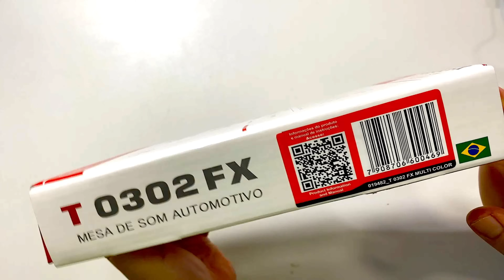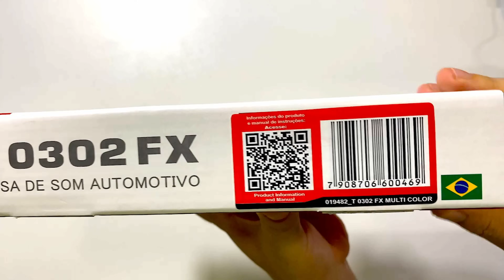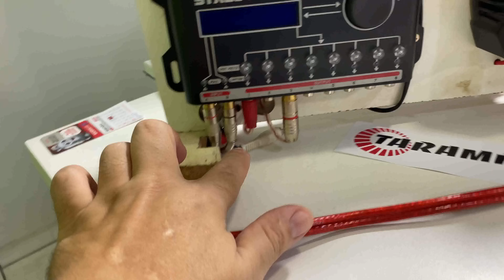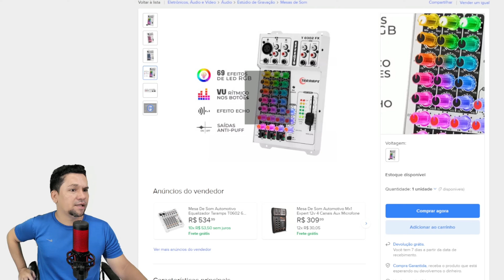Nova Mesa De Som Taramps T 0302 Fx Multicolor Equalizador Mixer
Como Ganhar Dinheiro ingles

Santander
nubank
hyundai
hsbc
fiat
dolar
chevrolet
banco nubank
banco inter
aposta
compra
google
investimento
monei
real
tigrinho
ações
compras
investimento
pobreza
rico
fortuna
universo
jp morgan chase
wells fargo
criptomoedas
anuncios marketing